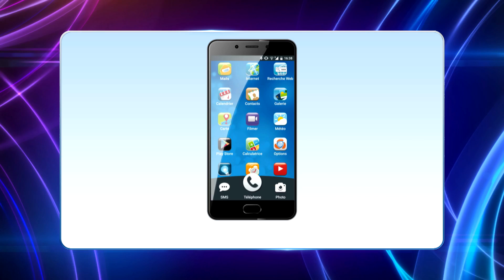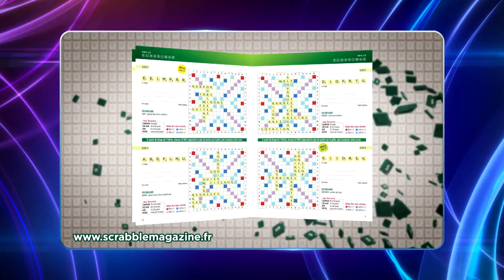QPUC - face à face - 28/09/2018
Revivez l'épreuve du face à face  du 28 septembre 2018